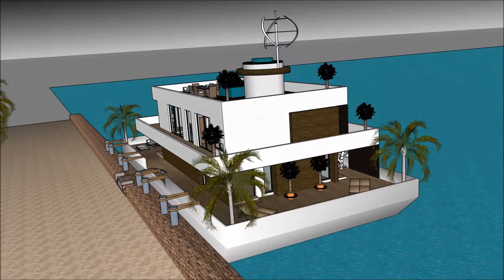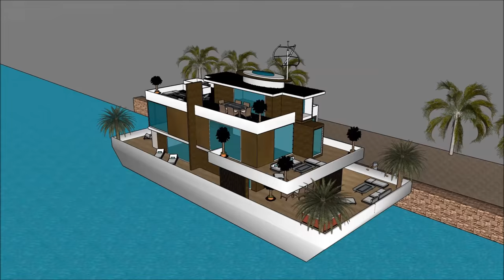Péniche River Design en France Paris Pays Bas Amsterdam vivant sur la Tamise exclusivement extravaga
Le Péniche River Design en France Paris Pays Bas Amsterdam vivant sur la Tamise exclusivement extravaga est fait pour maintenir la qualité de vie:

Le Péniche River Design en France Paris Pays Bas Amsterdam vivant sur la Tamise exclusivement extravaga comprend une conception de barge extravagant prêt pour l'utilisateur extravagant à louer la barge péniche

Le Péniche River Design en France Paris Pays Bas Amsterdam vivant sur la Tamise exclusivement extravaga a trois plans de niveau avec sous-sol en dessous, qui consistent toutes les installations nécessaires pour le locataire. La péniche Houseboat a un design contemporain unique avec des caractéristiques architecturales uniques. Il a son propre salon avec une vue magnifique sur la baie.